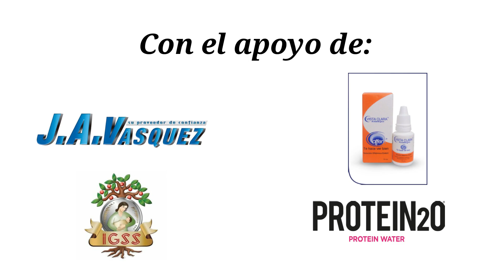Antes del juego ante Mixco, platicamos con el Zarco Rodríguez el DT de los Príncipes